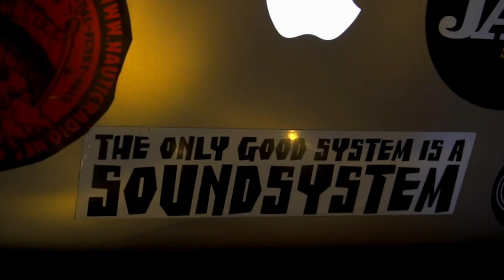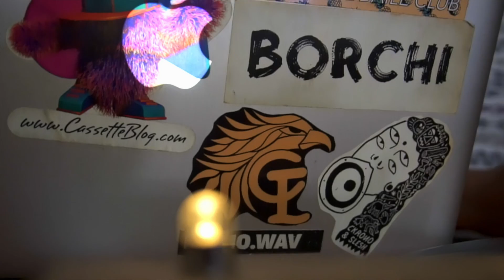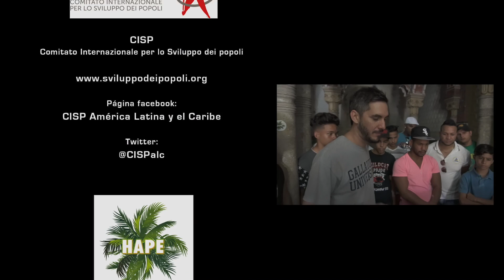CISP TROPICALSOUND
En el Castillo de los jardines de la tropical - Cuba, se llevó a cabo el "Laboratorio de música electrónica para jóvenes del barrio el Mordazo”, promoviendo un viaje musical y cultural entre diferentes estilos y lenguajes. @CISPalc Cuba @CISPorg